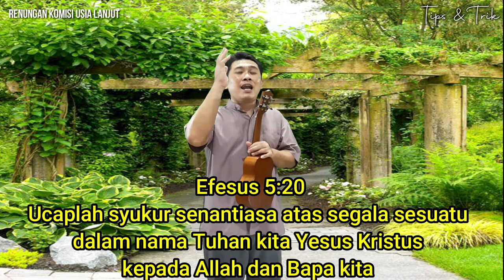RENUNGAN KOMISI USIA LANJUT | TIPS & TRIK | GKI KARANGSARU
"Tetap Riang Di masa Meradang"
Dilayani: Pdt. Hery Santoso (Yogyakarta)